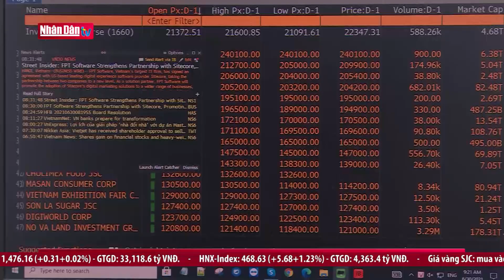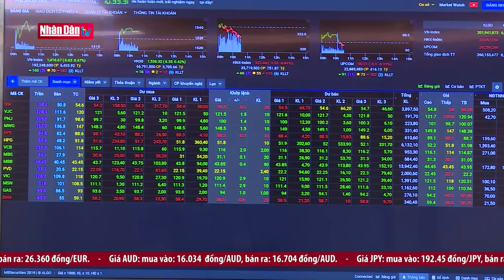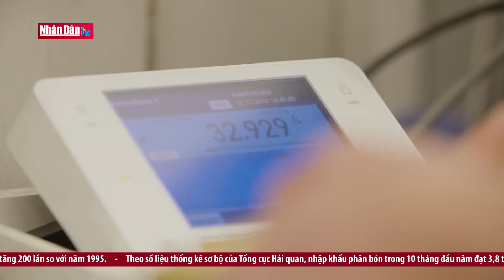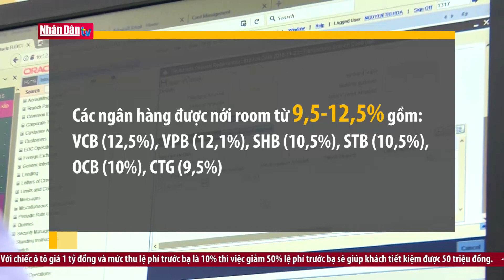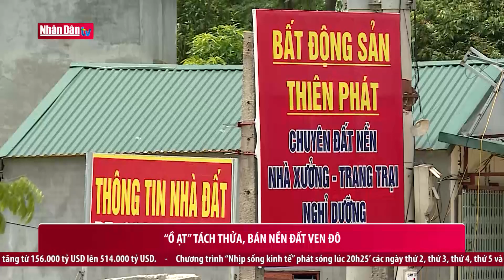Ồ ạt tách thửa, bán nền đất ven đô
Ồ ạt tách thửa, bán nền đất ven đô | Truyền Hình Nhân Dân
1. Dự Báo Thời Tiết Hôm Nay